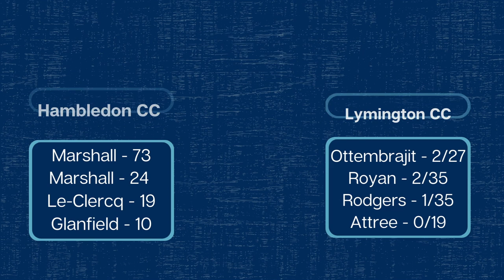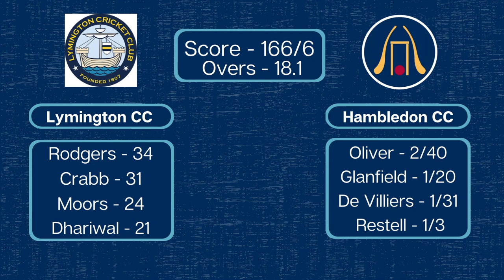Southern Electric T20 Competition | Road to the Ageas Bowl Episode 2 | Hambledon CC Vs Lymington CC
Game Overview:
A great effort from Hambledon CC but we were just out gunned by the Lymington CC batters.